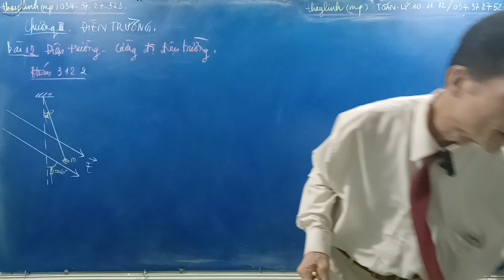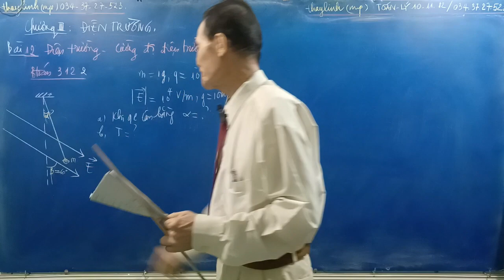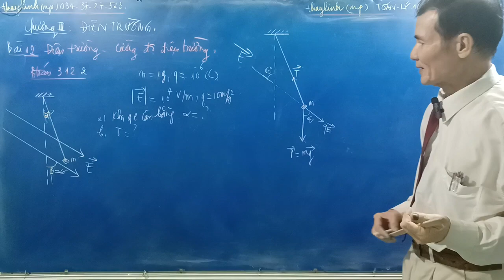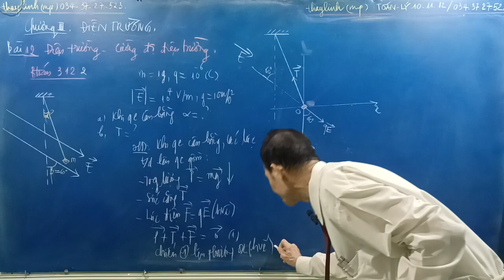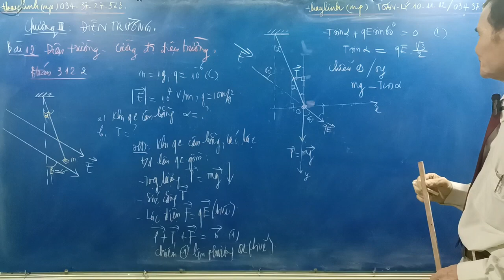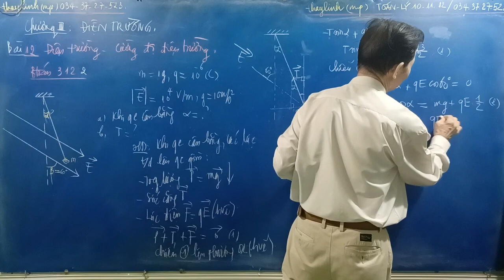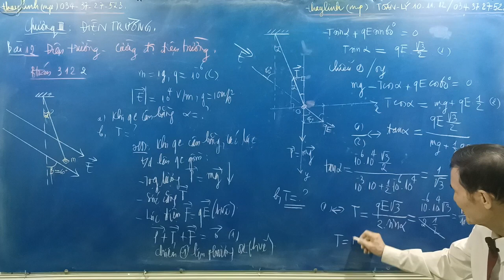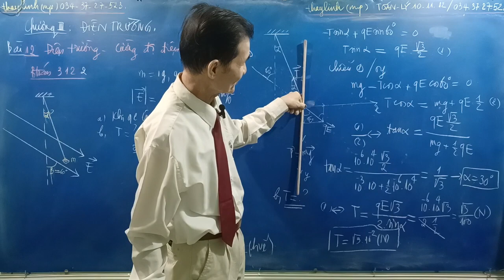[Vật lý 11] CƯỜNG ĐỘ ĐIỆN TRƯỜNG, Bài toán 3122 (Chương 3, Bài12)